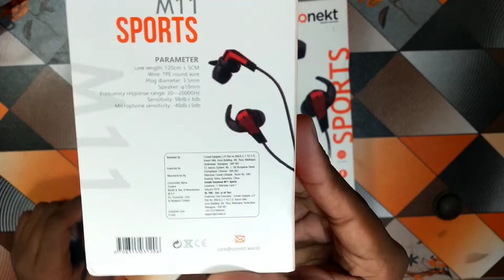Conekt M11 Pop Earphone Unboxing & Review | Only ₹170 Pack of 2 .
HII FRIENDS , MY NAME IS ASHISH CHAUDHARI I LOVE TO MAKE TECH VIDEOS IF YOU LIKE MY VIDEO PLEASE HIT THE LIKE BUTTON AND SUBSCRIBE THE CHANNEL IF YOU LIKE MY CONTENT

LIVE IN - AURANGABAD , MAHARASHTRA

HOME TOWN - GORAKHPUR , UP

IGNORE TAGS -